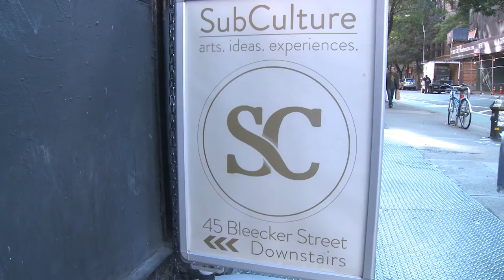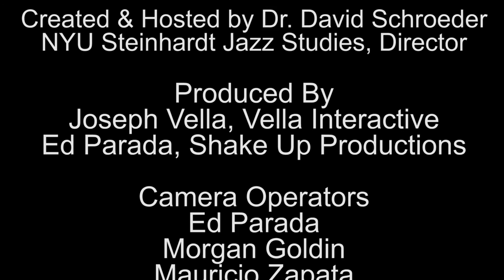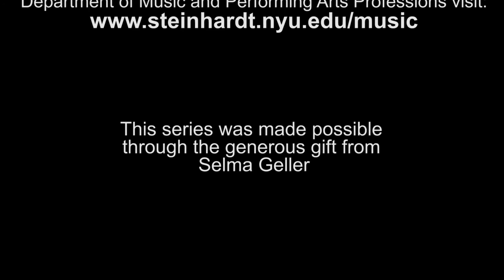Conversations with Stefon Harris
NYU Steinhardt Jazz Interview Series at SubCulture in New York. Dr. David Schroeder interviews virtuosic vibraphonist, passionate educator, forward-thinking entrepreneur, and NYU faculty member Stefon Harris.